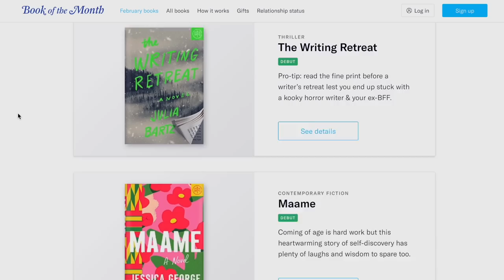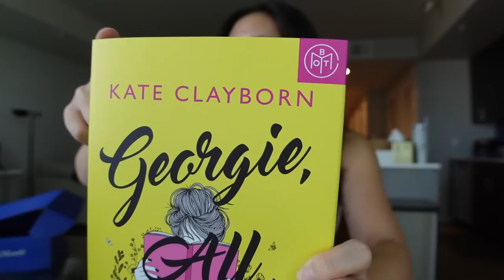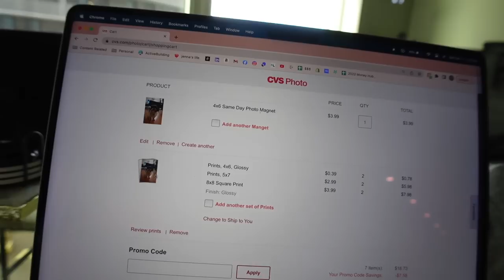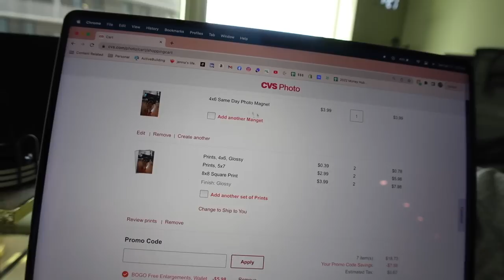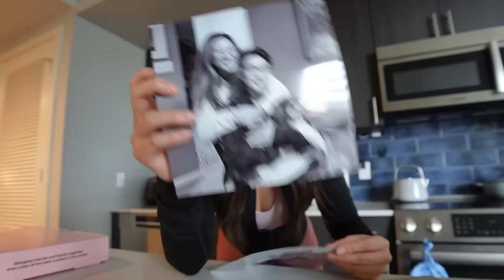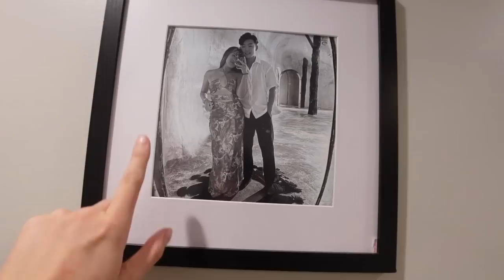PRODUCTIVE VLOG: woke up at noon, balancing productivity & self care, weekend to do list & more 💕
check out book of the month using this link, and use the code WARMUP to get your first book for $9.99!

welcome to a productive day in my life vlog :) tackling the weekend errands, balancing self care, and more!

s h o p :
bullet journal supplies
pink sports bra

t i m e s t a m p s:
0:00 welcome! woke up late, chat about reading in 2023, to do list for today
5:50 returns, gymshark whitney simmons order, outdoor walk around arlington
9:46 new pictures for the entryway, apartment clean up,
14:48 productivity and self care, at home manicure, journaling, social plans
17:27 the next day, what we accomplished